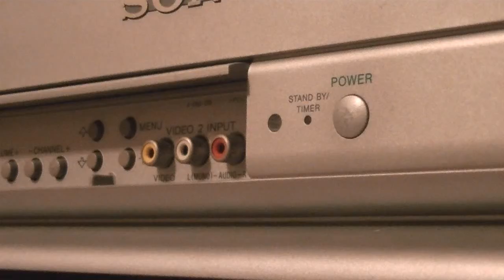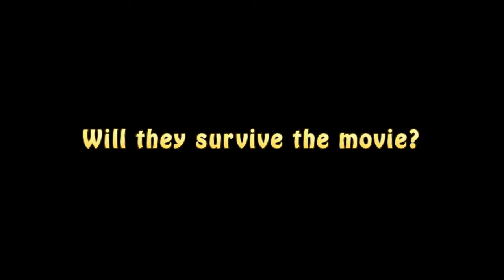Mayle And Mackert Reviews - The Official Trailer of Mayle and Mackert Reviews: Home Alone 4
This is the trailer for the second episode of Mayle and Mackert Reviews where Cameron and Beau review what could be the worst film they have reviewed: Home Alone 4: Taking Back The House. Will they survive the movie or will the movie drive them to insanity?